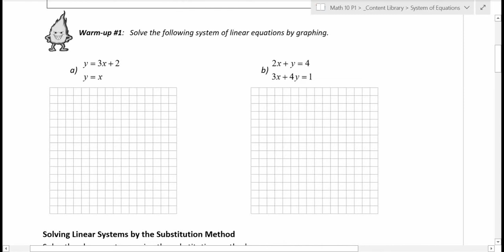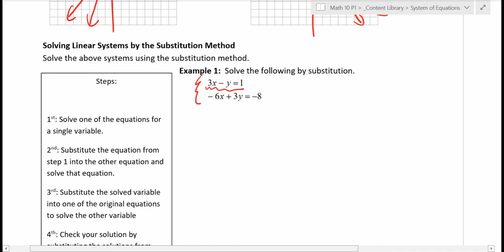7B - Solving Linear System by Substitution